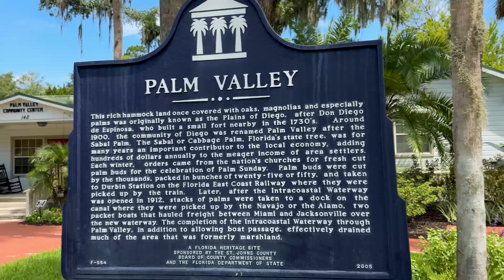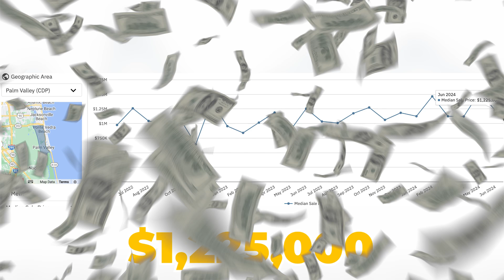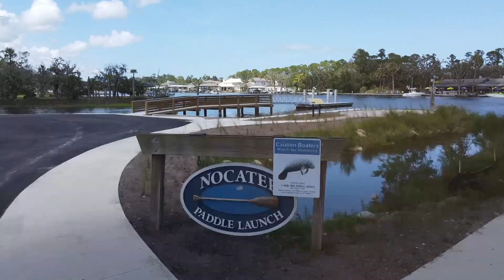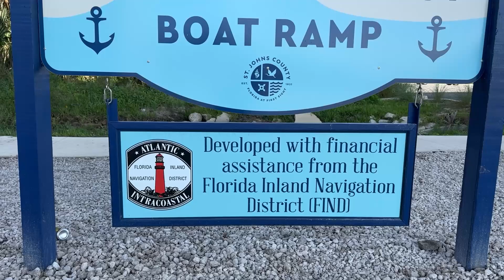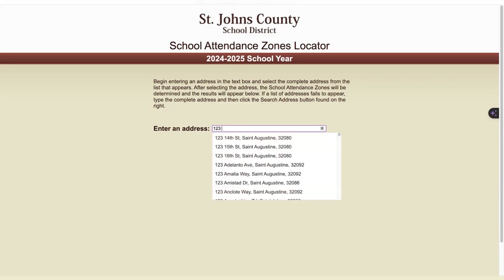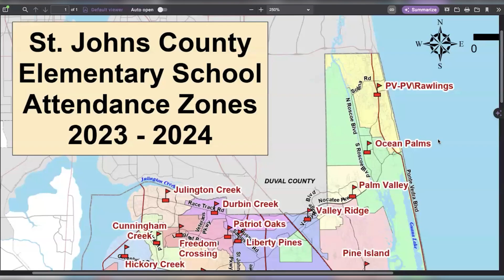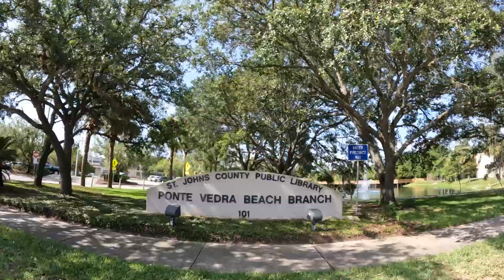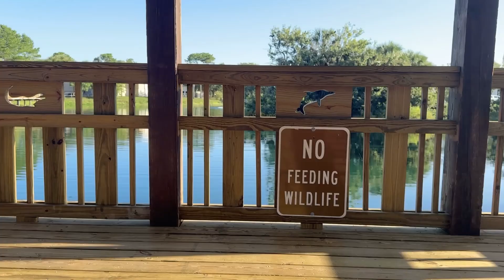PALM VALLEY FL Tour: Local Attractions History & Luxury Homes UNCOVERED! | Palm Valley FL Living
Are you thinking about moving to Palm Valley Florida? Today, we dive deep into everything this charming community of Palm Valley Florida has to offer, from its rich history and local attractions to its stunning luxury homes. Located in the heart of St. John's County, Palm Valley is renowned for its serene ambiance and picturesque surroundings.
Join us as we explore the unique blend of old-world charm and modern living that defines Palm Valley. We'll take you on a journey through its historic landmarks and delve into the stories that shaped this vibrant community. Discover the local attractions that make Palm Valley Florida a hidden gem, including beautiful parks, recreational facilities, and nearby dining options.
Our tour will also showcase the luxurious homes that make Palm Valley Florida so desirable. From elegant estates to contemporary residences, you'll get an inside look at the variety of architectural styles and high-end amenities available in this sought-after area. Whether you're considering a move or just curious about life in Palm Valley, this video provides a detailed and insightful look into what makes this neighborhood special.
I’d love to help you make a smooth move to Palm Valley Florida!
00:00 - Intro to Palm Valley FL Tour: Local Attractions History & Luxury Homes Uncovered!
02:06 - Discovering Palm Valley FL: Location Insights
05:02 - What Sets Palm Valley FL Apart: Unique Features
07:17 - Spotlight on the First Home for Sale
08:44 - Exploring Activities and Attractions in Palm Valley FL
12:07 - A Look at the Second Home for Sale
12:54 - New Construction in Palm Valley FL: What’s New?
15:03 - Touring the Third Home for Sale in Palm Valley Florida
19:38 - Shopping Hotspots in Palm Valley Florida
21:03 - Showcasing the Fourth Home for Sale in Palm Valley FL
23:19 - Wrap up on Palm Valley FL Tour: Local Attractions History & Luxury Homes Uncovered!
🤔Thinking of Moving to St. Augustine Florida?
This channel is all about living in St. Augustine Florida, moving to St. Augustine FL, and relocating to St. Augustine Florida. We also cover living in the St. Augustine Florida suburbs, moving to the St. Augustine FL suburbs, and relocating to the St. Augustine Florida Suburbs.

Get ready to discover the ultimate guide to living your best life in sunny St. Augustine, Florida! 🌴

If you're looking for insider tips on everything from the best places to eat and sleep, to the top things to do and see, then you've come to the right place. With our expert knowledge and local know-how, we're here to help you make the most of your time in this amazing city. 🤩

But check it out, we're also your go-to source for all the latest updates on the St. Augustine real estate market.  🏡 From hot new listings to top-selling neighborhoods, we've got you covered.

And if you're planning a move to St. Augustine, don't worry - we're here to help. 💪  My wife and I , along with our kiddos, took a leap of faith and moved from Boston, MA down here to St. Augustine, FL and we absolutely love it here! So, whether you're relocating in a month or a year, we've got the expertise and resources to make your move as seamless and stress-free as possible. So why wait?